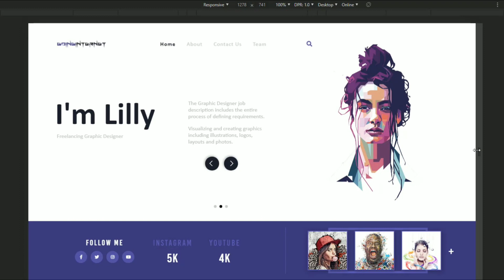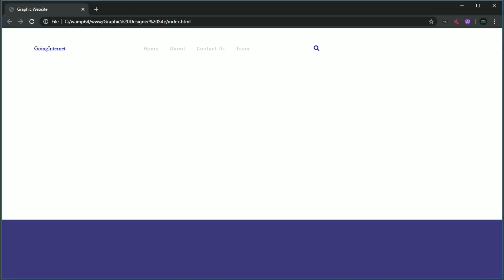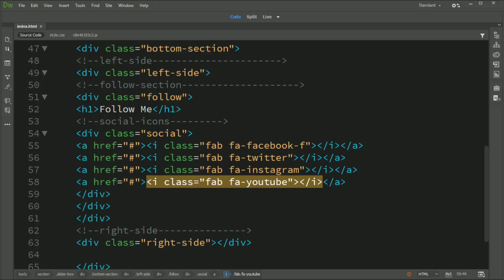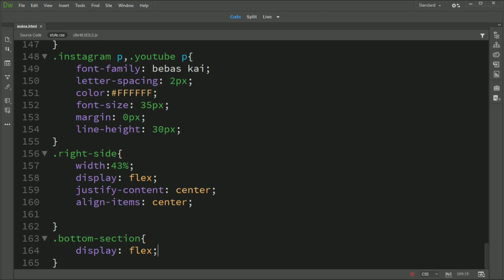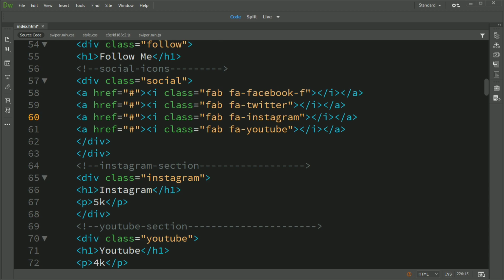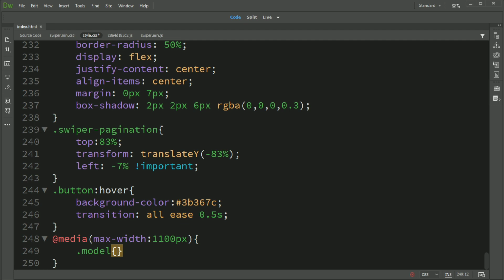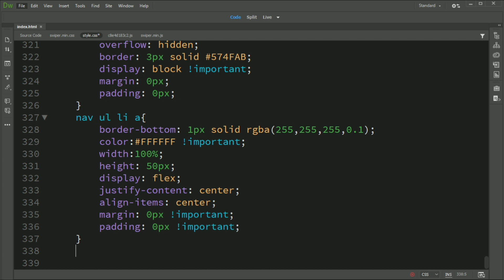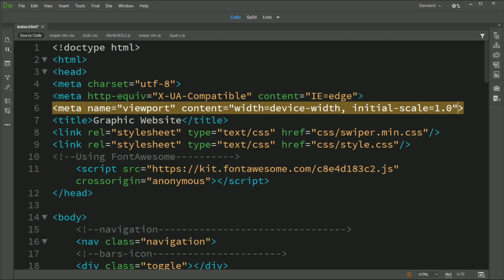Responsive Graphic Designer Website Using HTML CSS and JavaScript | Personal Website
How To Create A Complete Responsive Graphic Designer Website using HTML CSS and JavaScript. In this video, I am gonna show you how to create a complete responsive Graphic Designer website design just using HTML, CSS, and JavaScript. After watching this video you will be able to create like this website.

Download Files Links:-

How To Create A Complete Personal Portfolio Website Just using HTML And CSS | Pure HTML And CSS

Graphic Designer website design
complete responsive website html css
complete responsive website using notepad
complete website html css template
Personal Portfolio Website html
Responsive Personal Portfolio Website html
Responsive Personal website html
Responsive Portfolio website html
How to make personal website
How to make portfolio website
How to Create Personal portfolio website
Awesome website design
how to make a complete responsive website
how to make a complete website
how to create a  website
how to create a responsive website
going to internet website
UX website design in html css
html and css website design
website design just using html and css
html5 tutorial
css3 tutorial
website UI design tutorial
Going to Internet
Make website
create website
build website
complete website design
complete resposive website